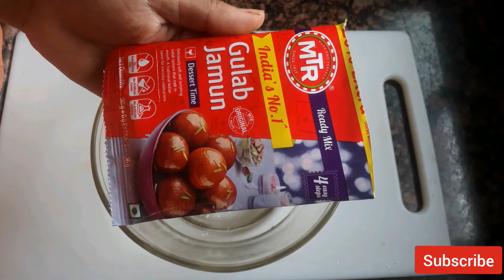MTR ગુલાબ જાંબુ કેવી રીતે બનાવા | MTR READY MIX GULAB JAMUN PERFACT RECIPE |HOW TO MAKE GULAB JAMUN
ચેનલ ને સબસ્ક્રાઇબ કરવા અહીં ક્લીક કરો

અલગ અલગ પ્રકાર ના રજવાડી શાક / Sabzi